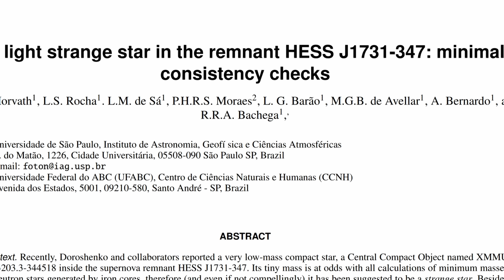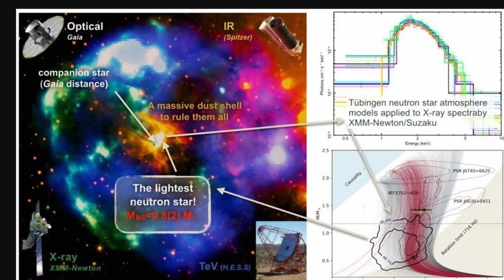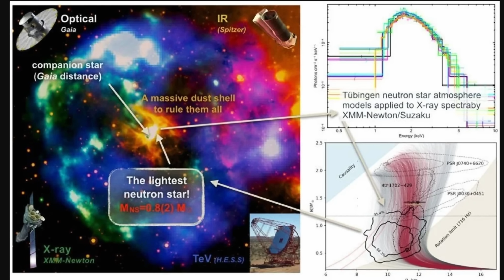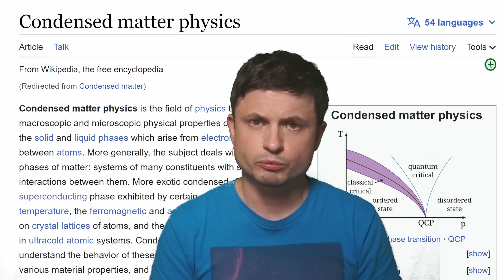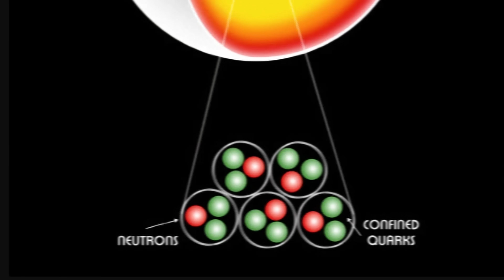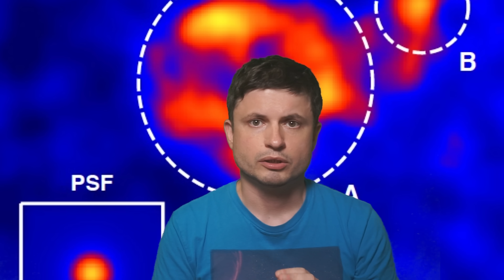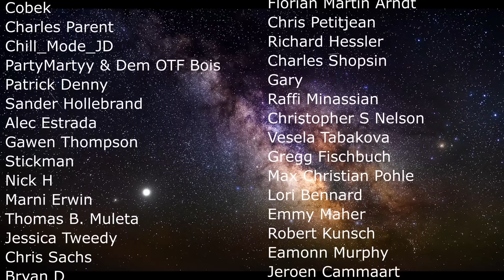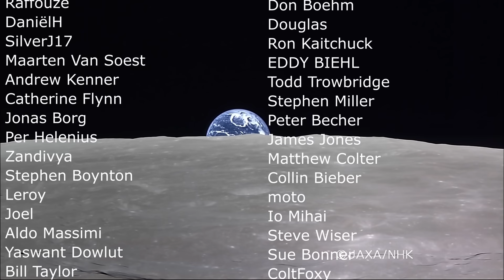Unexplained Object May Really Be a Strange Quark Star After All!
Hello and welcome! My name is Anton and in this video, we will talk about a confirmation of the first ever strange matter star XMMU J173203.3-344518

chandra.harvard.edu
ICRAR/University of Amsterdam